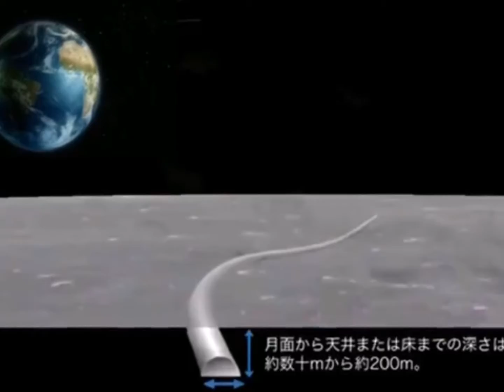Life on Mars After this - What's the Future of Humanity? @Takhtionline | When Humans will Live on Mars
When and How we will live on Planet Mars

In this video i shared that
Life After our planet Earth on Mars, How people will Live on Mars, Does Mars is capable of Life, Mission to Mars, Elon Musk and NASA.

Links

Documentary on artificial Sun

China's Artificial Sun

NASA will  look for life on Mars by searching for telltale markers of current and past life. The element carbon, for instance, is a fundamental building block of life. Knowing where carbon is present and in what form would tell us a lot about where life might have developed.

Mars Organic Life | Takhti,
Is There Life on Mars | Greatest Discoveries On Mars In Urdu Hind,
Final Proof of Life on Mars!,
Life on Mars Rover capture The skull of a gray is terrifying,

Does Life Beyond the Earth Exists ?

About Time

Best Teacher

Iife After Death😭 ||When Humans will Live on Mars | Mars Life by Takhti |Physicsside